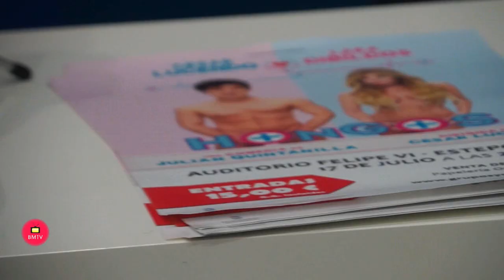Lara Dibildos y César Lucendo vuelven al Auditorio Felipe VI con la comedia “HONGOS”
El Ayuntamiento de Estepona informa que la exitosa comedia teatral “HONGOS” llegará el próximo sábado 17 de julio, a las 21:00 horas, al Auditorio Felipe VI, protagonizada por los actores Lara Dibildos y César Lucendo.

Karisma Media presenta esta comedia de Julián Quintanilla dirigida por el propio César Lucendo, que sigue la historia de un matrimonio que se tambalea tras descubrir que tienen una infección, lo que les hace pensar que el otro le está siendo infiel. Todo ello adornado con mucho humor, locura y un poco de sensualidad.

Diana tiene hongos y no sabe ni cómo, ni de dónde han salido. Para averiguarlo someterá a su marido Adrián a un interrogatorio y no se detendrá hasta descubrir el verdadero diagnóstico de la salud de su matrimonio, con un ingenioso plan que a todos sorprenderá.

“Hongos” es la historia de una venganza que se vuelve tempestad. La lucha desesperada por mantener la salud de amor conyugal, dañado en secreto y silenciosamente.

Cuando Diana descubre sus hongos, trama un maquiavélico plan contra su marido Adrián, para darle lo que ella cree se merece: ojo por ojo, diente por diente.

Entradas Papelería Ortiz, C/ Real, 76, y en taquilla del Auditorio el día de la función, desde dos horas antes del inicio.